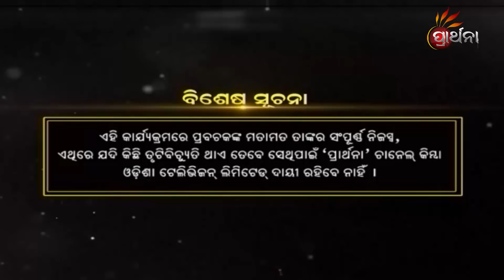କଳିଯୁଗ କଥା | Malika Bachan EP 499| Achyutananda Malika | Panchasakha Malika Bachan | Prarthana